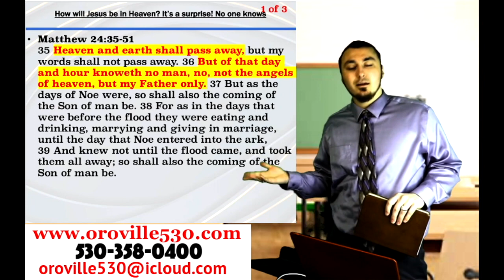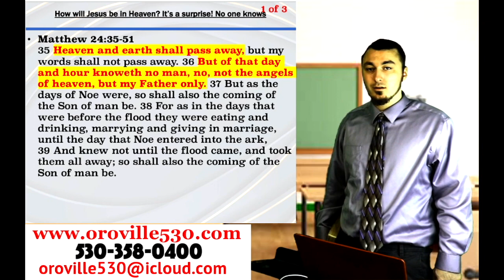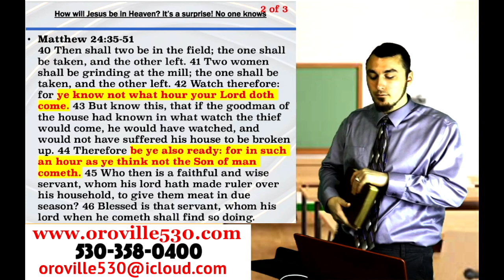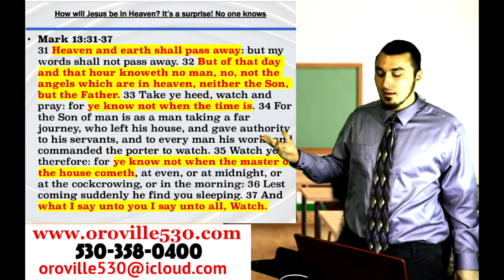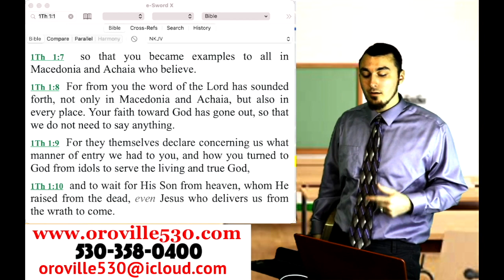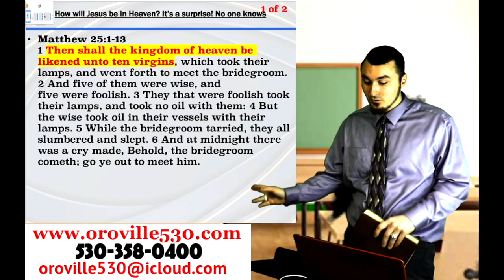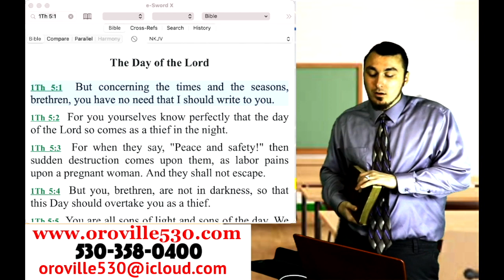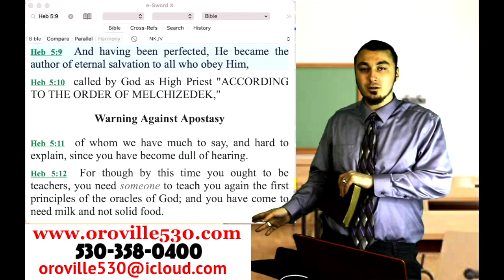#3 When Will Jesus RETURN FROM HEAVEN? (church of Christ sermon)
Hi, my name is Jacob Thornton and I am a member of the church of Christ (Romans 16:16). My channel publishes videos that focus on doctrine, bible study, and exposing error.

I upload videos as often as possible and am accepting topic requests which I will study, research, and present to the community via YouTube. If you think I am in error, please respond with the correction I need. If we still are in disagreement, maybe we can schedule a live virtual discussion for the community to join in on.

The New Testament teaches that a sinner must hear the preaching of Christ in order that faith might be made possible (Romans 10:17), then that sinner must believe the gospel (1 Corinthians 1:21), repent of their sins (Acts 17:30) and be baptized for their forgiveness (Acts 2:38). During the action of water baptism, not only are the sinner’s sins washed away (Acts 22:16) by the blood of Jesus (Revelation 1:5) and they are forgiven (Colossians 2:12-12), but they are added to the church by the Lord (Acts 2:47) and saved (Mark 16:16; Acts 2:47).

Overview of The 66 Books in the Bible
The first 43 books are a historical record of events which occurred during the first two religious periods on earth (the Patriarchal Period and the Mosaic Period). Because we are no longer living within these first two time periods, we today learn from these 43 books but we do obey those religious systems of worship. The last 23 books of the 66 books in the bible are written to instruct us regarding the religious system of worship which we are under today (the Christian Period).

The last 27 Books of the 66 Books Outlined
1. Matthew, Mark, Luke, and John (4 Books)
- Written to explain the birth, life, death, and resurrection of Jesus Christ
2. Acts (1 Book)
- Written to explain the establishment and the history of the church of Christ, and to detail how the gospel spread from Jerusalem to all the world
3. Romans, 1 Corinthians, 2 Corinthians, Galatians, Ephesians, Philippians, Colossians,
1 Thessalonians, 2 Thessalonians, 1 Timothy, 2 Timothy, Titus, Philemon, Hebrews, James, 1 Peter, 2 Peter, 1 John, 2 John, 3 John, Jude (21 Books)
- Written to Christians to instruct them and make them obedient to the teachings of Jesus Christ our Savior
4. Revelation (1 Book)
- Written to Christians in the first century to help them be faithful through the Roman Kingdom Persecution which would come upon the churches

Examples of New Testament Conversion
 The book of Acts contains many examples of how unbelievers became Christians. Every person who became a Christian, became a Christian the same way. There are different ways in the Book of Acts to describe this conversion account, but all of them refer to the same conversion process – 1. hearing the preaching of Jesus Christ, 2. believing that message, 3. repenting of one’s sins, 4. confessing Jesus Christ as the Son of God, and 5. being water baptized for forgiveness.

We will learn that whether the Scripture says that a group of people “repented and were baptized,” “believed and were baptized,” “turned to The Lord,” “believed on The Lord,” etc. These are all phrases referencing the same conversion process (Hearing, Believing, Repenting, Confessing, Being Water Baptized for Forgiveness).

On the first day that the church was established, 3000 individuals believed, repented, and were baptized (Acts 2:37-38, 41, 47). Many more who heard the word believed, and therefore the number of men came to be about 5000 (Acts 4:4).
Because we know all unbelievers become Christians the same way, we do not need the Scriptures to repeat over and over again that people heard, believed, repented, confessed, and were water baptized. The phrase “they believed” should be enough for the reader to understand that they heard, believed, repented, confessed, and were water baptized.
As days passed by, believers were increasingly added to the Lord, multitudes of both men and women (Acts 5:14).

Some highlighted conversion accounts are Philip and the eunuch (Acts 8:35-39), Cornelius and his household (Acts 10:47-48), the Philippian Jailor and his household (Acts 16:30-34), the Corinthians (Acts 18:8), and Saul (Acts 22:16).

What we will notice is that all these unbelievers became believers through the same process. Anyone today who wants to become a Christian must follow their example in hearing, believing, repenting, confessing, and being water baptized for their forgiveness.